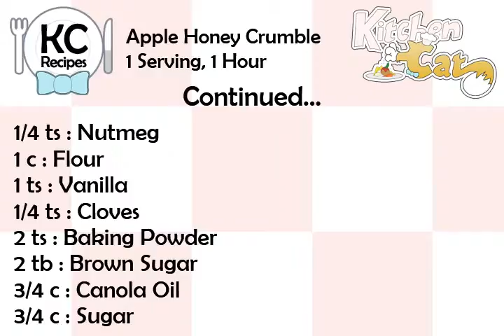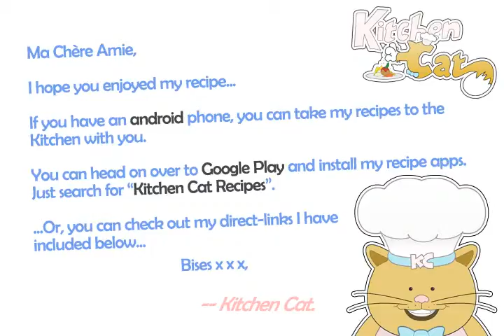Apple Honey Crumble - Kitchen Cat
★ Kitchen Cat ★ Apple Honey Crumble Recipe.
For this recipe you will need:
✰ ✰ ✰ ✰ ✰ INGREDIENTS ✰ ✰ ✰ ✰ ✰
1 lg : Egg
1 ts : Ginger
2 ts : Cinnamon
1 pn : Salt
4 : Macintosh Apples; Peeled,
1/4 c : Honey or a Little Less
1/4 c : Orange Juice Concentrate
1/4 ts : Nutmeg
1 c : Flour
1 ts : Vanilla
1/4 ts : Cloves
2 ts : Baking Powder
2 tb : Brown Sugar
3/4 c : Canola Oil
3/4 c : Sugar